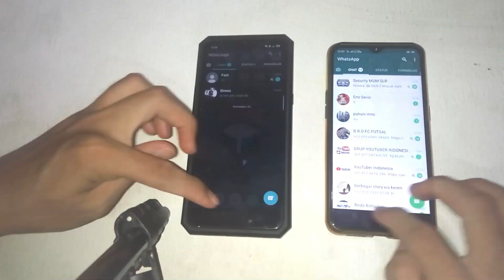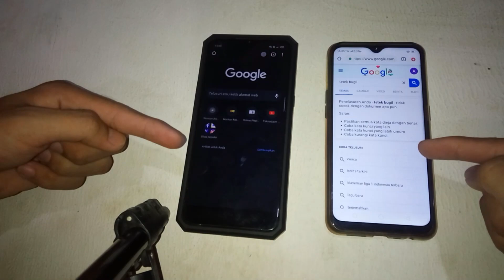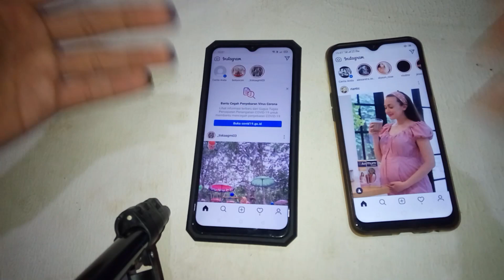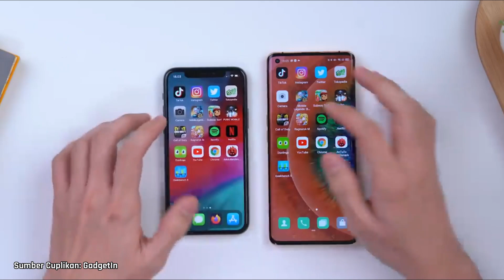RAM Ponsel Kamu Berkapasitas Besar Tapi Lemot? Ini Alasannya | Teknodaim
Tentang RAM:

RAM atau Random Access Memory adalah sebuah tipe penyimpanan yang isinya dapat diakses dalam waktu yang tetap dan tidak memperdulikan letak data tersebut dalam memori. RAM diciptakan khusus untuk dapat mengakses file, data atau Cache secara acak dengan cepat.

RAM hanya menyimpan data sementara dan akan hilang otomatis ketika perangkat dimatikan. Semakin besar kapasitas RAM, maka akan semakin cepat pula data atau memori sebuah program dapat diakses. Data yang dibutuhkan sebuah aplikasi dipanggil dari RAM dan akan saling merespon.